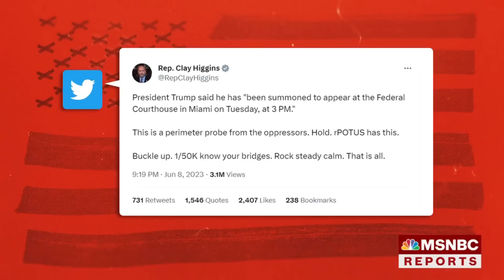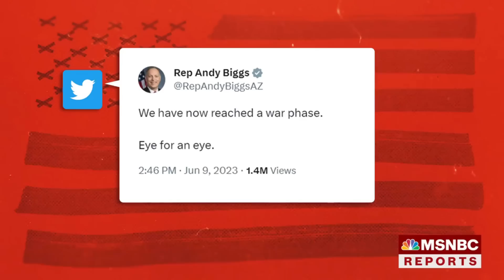Trumр Ноldѕ FІRЅТ RАLLΥ Ѕіnсе ІΝDІСТМЕNТ ENDS IN VIOLENT ARGUMENTS